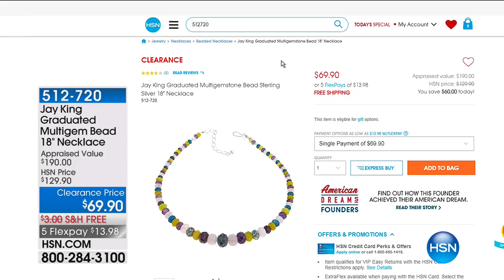HSN | Mine Finds By Jay King Jewelry 08.27.2017 - 02 AM